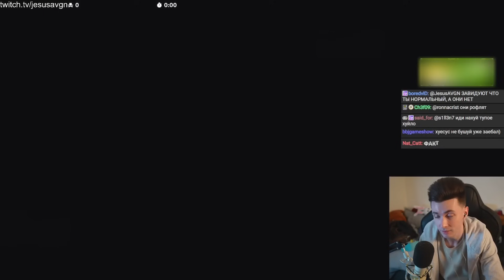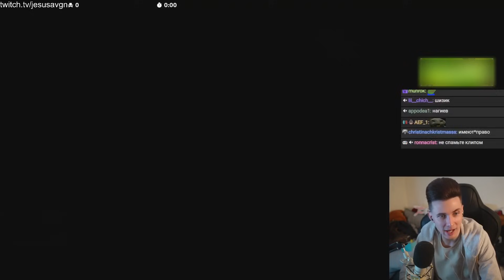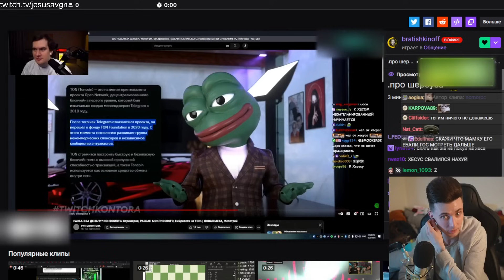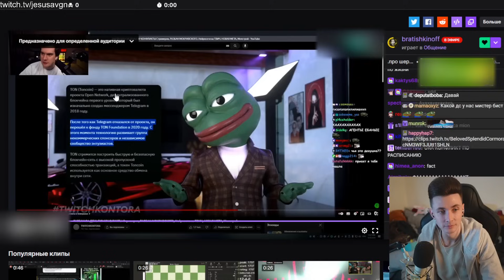КОНФЛИКТ БРАТИШКИНА, МАРКА GUACAMOLEMOLLY И ХЕСУСА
Привет Всем!